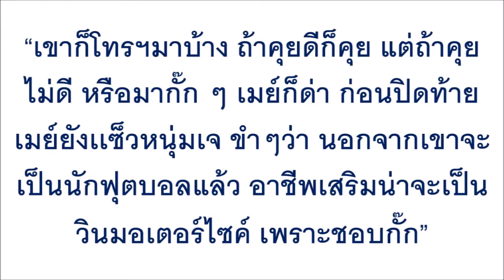“เมย์” ตัดขาดไม่รีเทิร์น “เจ” เเถมฝากข้อความเด็ด ถึงฝ่ายชายอ่านเเล้วมีสะดุ้ง!!!